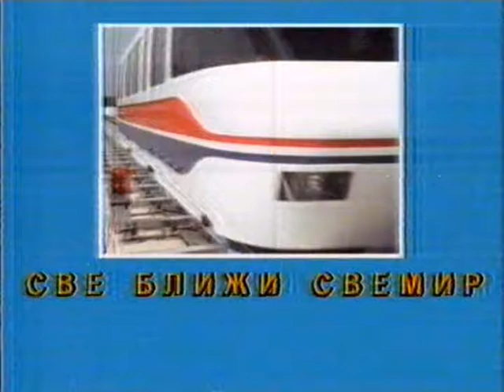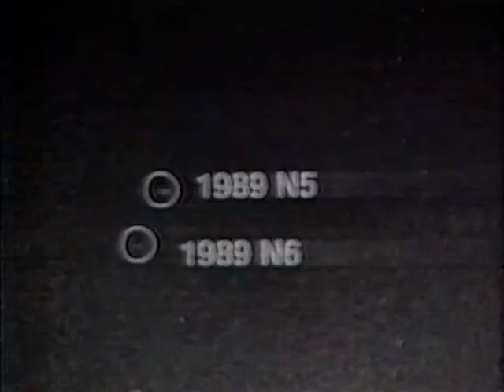Milivoj Jugin o istraživanju svemira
1990. Milivoj Jugin govori o istraživanju svemira u prilogu Radio televizije Beograd.